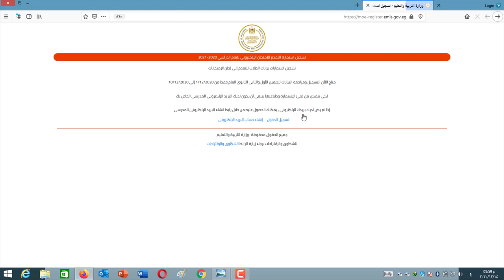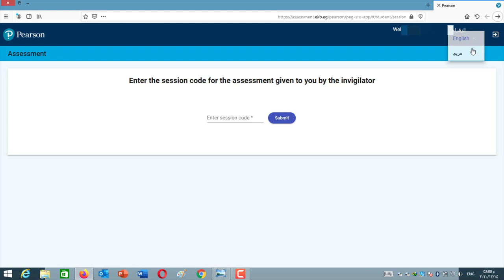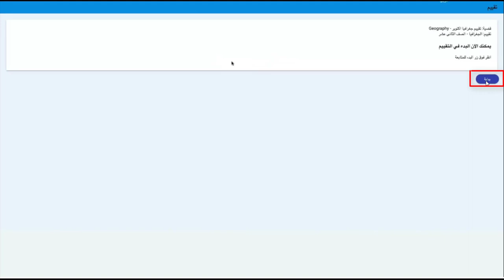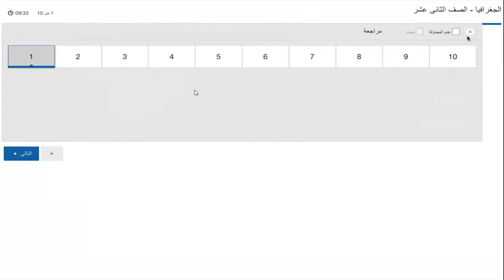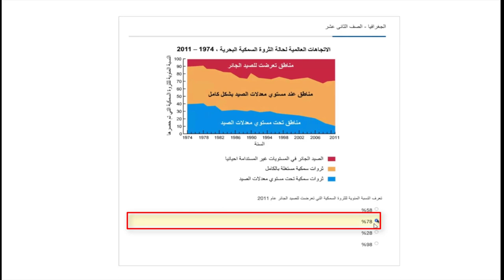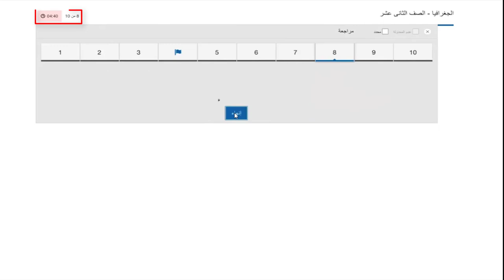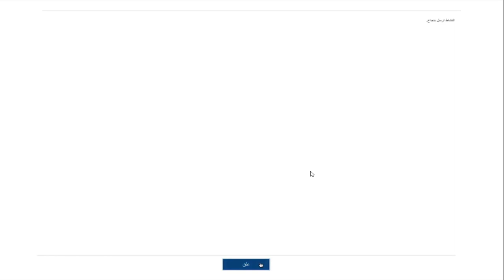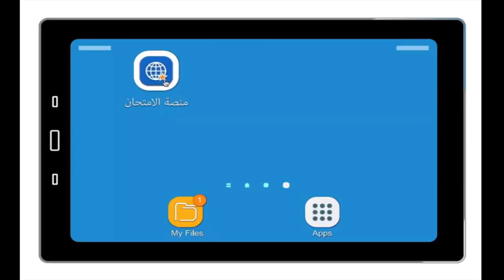طريقة أداء الامتحان التجريبى للصف الاول الثانوى 2020 على منصة الامتحان بيرسون assessment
طريقة أداء الامتحان التجريبى للصف الاول الثانوى 2020 | منصة الامتحان | اسم المستخدم | كلمة السر | تابلت الوزارة| رابط منصة الامتحان

ـــــــــــــــــــــــــــــــــــــــــــــــــــــــــــــــــــــــــــــــــــــــــــــــــــــــــــــــــــــــــــــــــــــــــــــــــــــــــــــــــــــــــــــــ